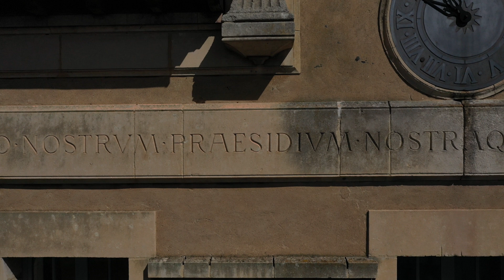KAIROS - Rien n'est impossible à Dieu